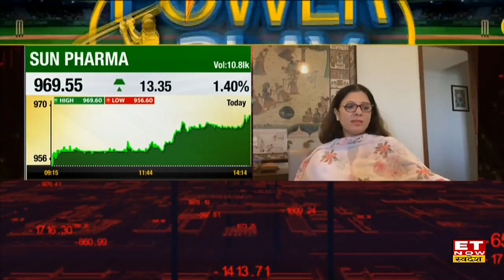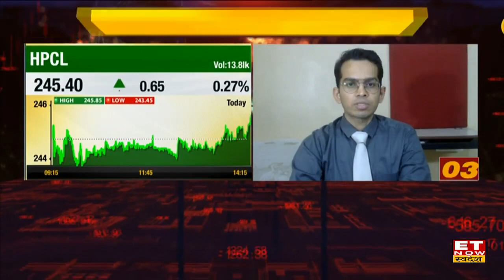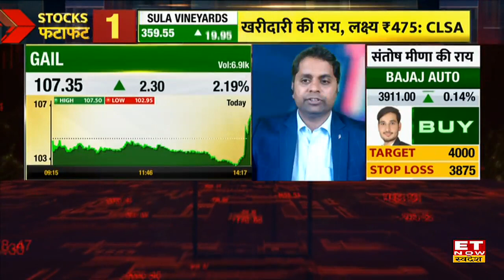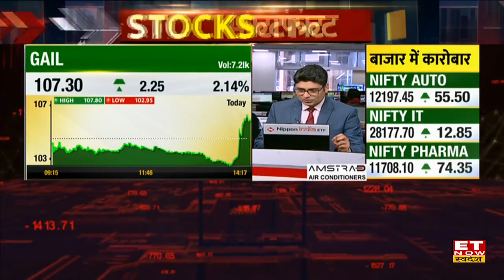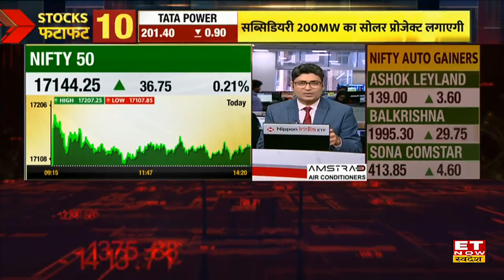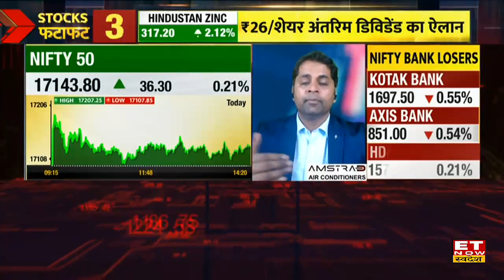Market Power Play: ये Top Stocks आपके पोर्टफोलियो को बनाएंगे हरा-भरा, Experts से जानें Strategy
Sun Pharma Stock Target & Stop Loss | JK Cement Share Target & Stop Loss | AB Capital Stock Target & Stop Loss | HPCL Stock Target & Stop Loss | DLF Share Buy, Sell or Hold Recommendations | IDFC Share Price Analysis | Gail Share Target & Stop Loss | Sobha Limited Stock Price | Share Market Update | ET Now Swadesh |
Sun Pharma, JK Cement AB Capital & DLF Share और अन्य शेयरों जानें निवेश को लेकर क्या है Experts की राय. जानें किन levels पर करनी चाहिए आपको खरीदारी और क्या है Target Price और जानिए किस Strategy के साथ इन Stocks में पैसा कमाया जा सकता है. देखें वीडियो.